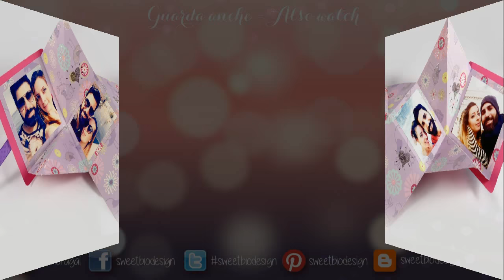Squash Valentine's Card - SValentino Biglietto Squash DIY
MATERIALE UTILIZZATO:
- Carta fantasia: by LIDL
- Nastro biadesivo
- Attrezzo piega carta
- Cartoncino fuxia
- Arrotonda angoli
- Nastro a pois
- Taglierina Lama rotante
- Carta Fotografica HP
- Inchiostro a tampone nero
- Blocco trasparente per timbri
- Penna a gel bianca
- Colla vinilica Tacky

SweetBioDesign